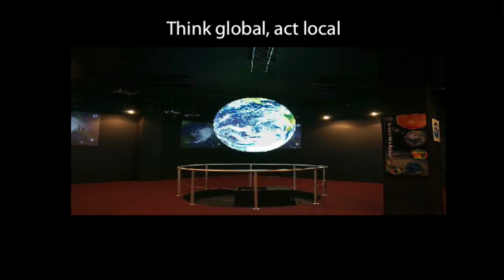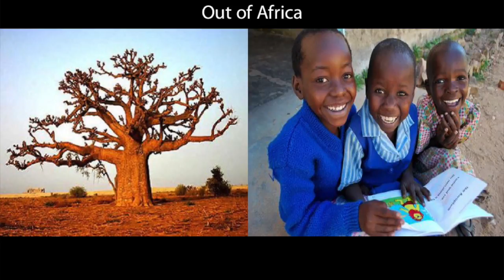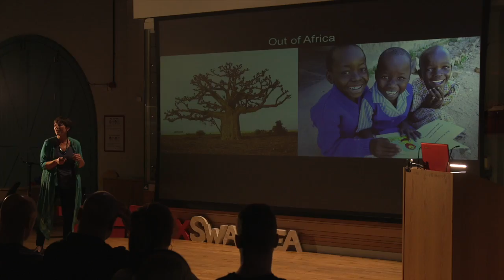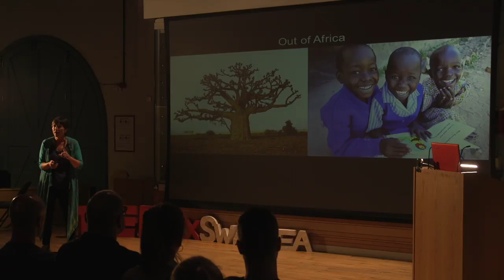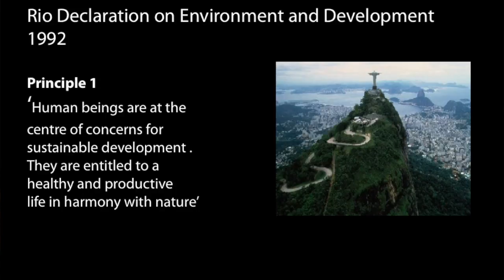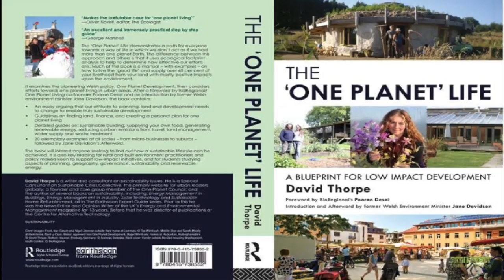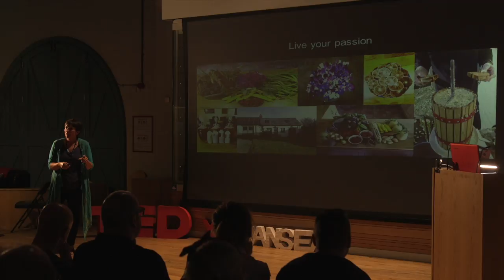Thinking Global, Acting Local | Jane Davidson | TEDxSwansea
The world in a precarious condition and nations are struggling to find a collective solution for a sustainable future.

Regarded as one of the UK’s leading environmentalists, Jane explores the tangible ways in which nations can evolve to create a sustainable future, both for individual countries and for the planet as a whole.

Dr Jane Davidson is a former Welsh Government Environment and Sustainability Minister (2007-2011) and is Director of the Institute of Sustainable Practice, Innovation and Resource Effectiveness (INSPIRE) at the University of Wales Trinity Saint David. According to the Independent on Sunday in 2009, she is the third most influential environmentalist in the UK.